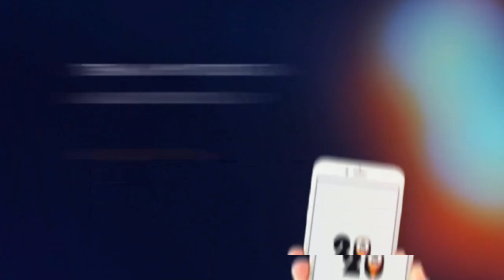20 BUSCAR UP VOLKSWAGEN PRA ALUGUEL DE CARRO EM POCOS DE CALDAS UBER ALUGUEL CARROS MOTORISTA DE APP